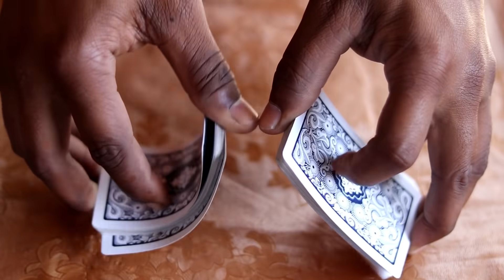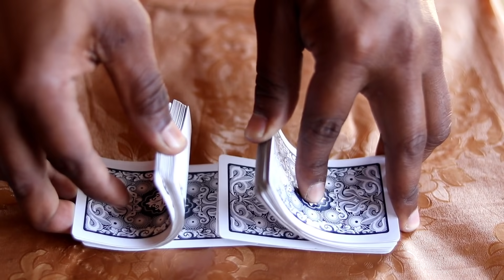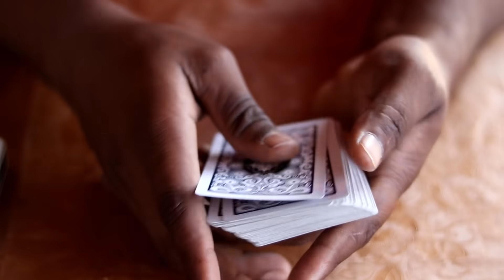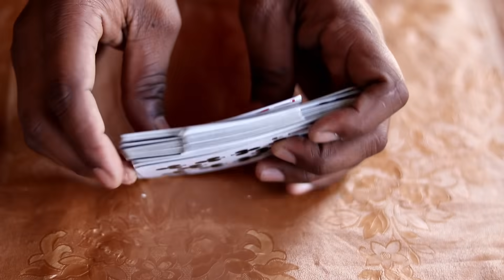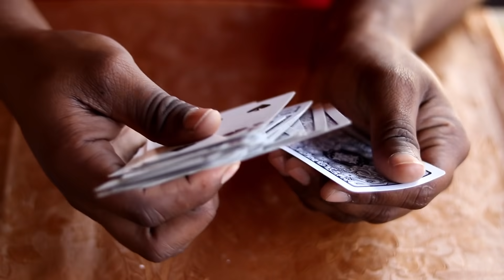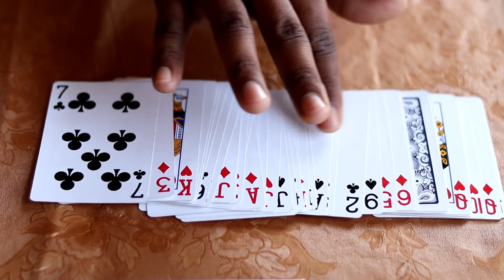सभी को हैरान करने वाला तास का जादू !! My favourite card trick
Dosto Hume ummid hai aapko ye video Pasand Aaya Hoga